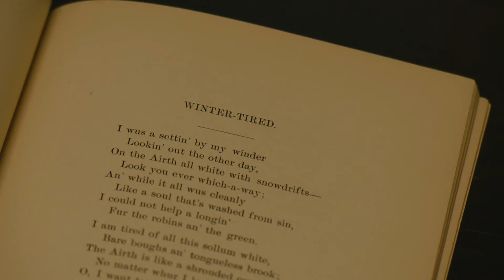Winter Tired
"Winter Tired" is a poem from James Edwin Campbell's 1895 collection "Echoes from the Cabin and Elsewhere".  Campbell was an African-American poet, writer, and educator and is often credited with being one of the first African-American poets to write in dialect.

Born in Pomeroy, Ohio, he was the first president of West Virginia State University (at the time known as West Virginia Colored Institute), and later went on to become a writer at the Times Herald in Chicago.

While Campbell's early works of poetry were written in standard verse, he soon transitioned to writing in the dialect of his home region of Southeastern Ohio.  This combination of both African American and Appalachian dialects would later be known as "Affrilachian".

Campbell published two books of poetry - 1887's "Driftings and Gleanings" and 1895's "Echoes from the Cabin and Elsewhere".  He died after contracting pneumonia on a trip home to Pomeroy from Chicago in 1896 when he was 28 years old.